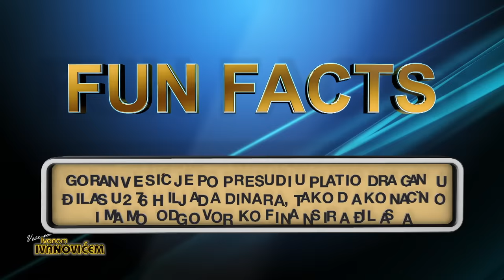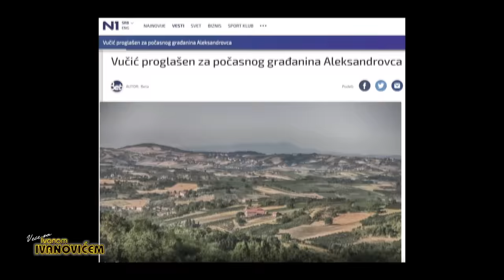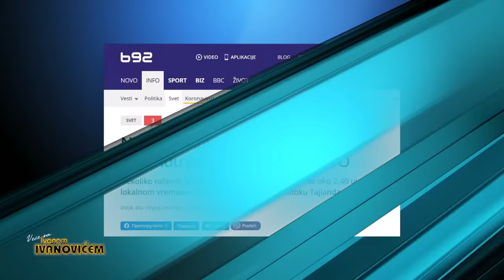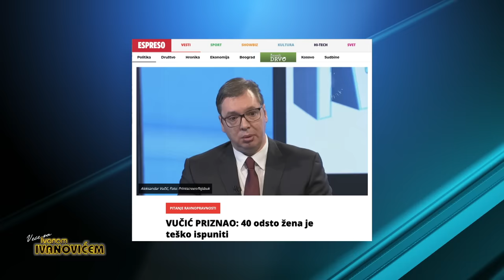Veče sa Ivanom Ivanovićem: Srdan Golubović i Goran Bogdan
Reditelj Srdan Golubović i glumac Goran Bogdan gostovali su u 514. izdanju emisije "Veče sa Ivanom Ivanovićem".